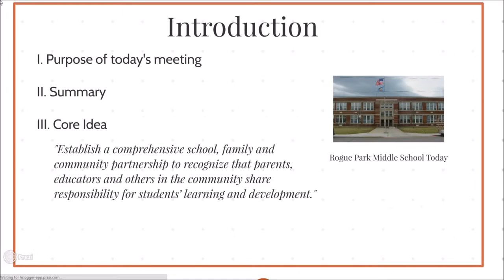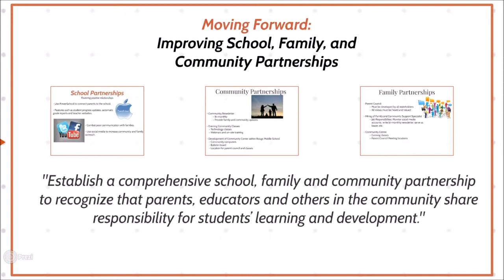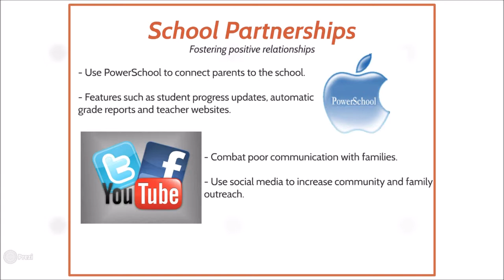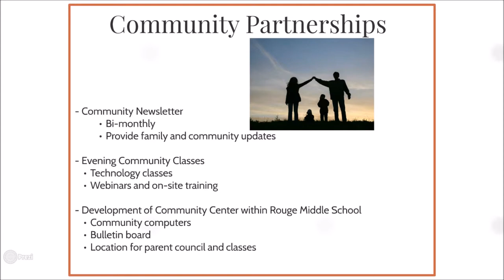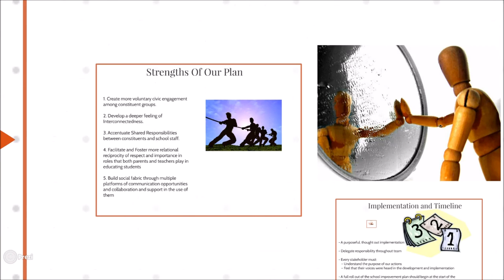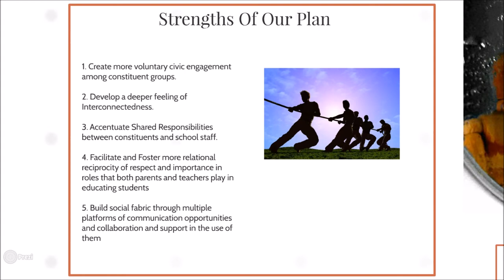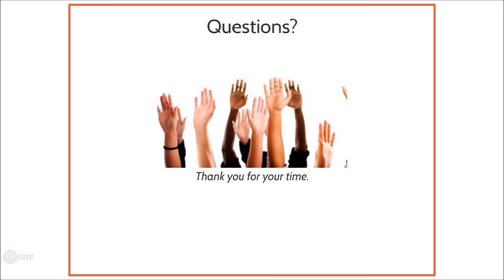Inspiring School and Community Relationships (EDS649)